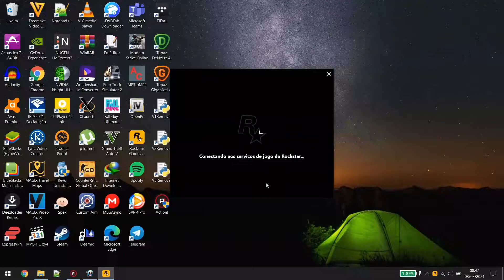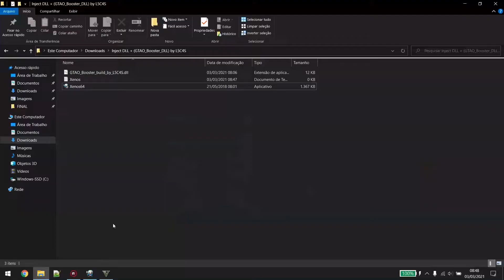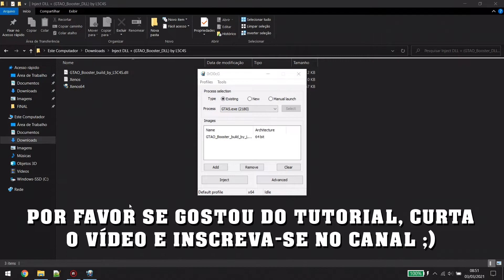TUTORIAL - REDUZA EM ATÉ 70% O TEMPO DE LOADING NO SEU GTA 5 ONLINE (CUT GTA LOADING TIMES BY 70%)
Gostou do vídeo? Curta o vídeo e compartilhe

⚠️ OBS: Créditos ao criador da PoC (GTAO_Booster_PoC) by tostercx
⚠️ OBS: Créditos à L5C4S pela compilação da source em .DLL e tutorial

LINK PARA BAIXAR O ARQUIVO DLL E O INJETOR (647.49 KB)

Senha para descompactar o zip: ACERVO DOS PLAYBACK

Máquina utilizada para treinar meus modelos de IAs (SERVIDOR):

CPU: (4x) Intel Xeon(R) CPU @ 2.20GHz / Cache: 55,0 MB / CPU MHz: 2200.000
GPU: (NVIDIA) Tesla P100-PCIE / VRAM: (16280MiB (16GB) / 250W

CPU: (1x) Intel Core(TM) i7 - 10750H CPU @ 2.60Ghz / Cache: 12,0 MB / CPU MHz: 350.000
GPU: (NVIDIA) GeForce RTX 2060 / VRAM: (6144MiB (6GB) / 45W